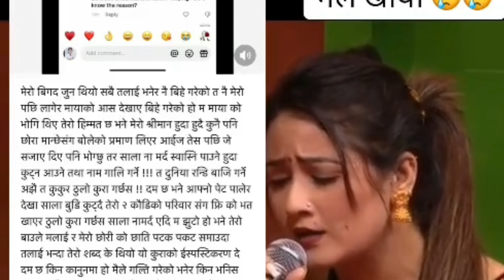madhu chetri news | madhu Chhetry latest news | मधु अस्ट्रेलिया पुगेको दोहोरि गायिका माथी हात!पात